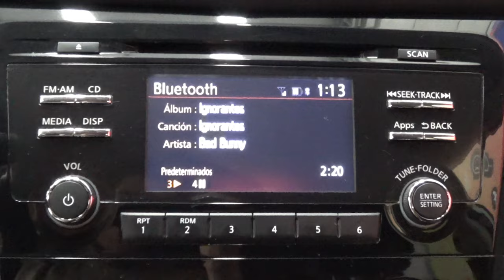Nissan / X-Trail / 2018 - 11816